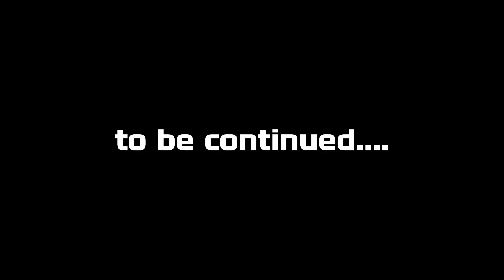RAW POV 800hp R32 GTR midnight!!!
Epic sounding RB26 roaring through a mountain pass!!!

Mountain Touge

800hp R32 GTR
Merch!

The Socials

Thank you to everyone joining me on the journey!